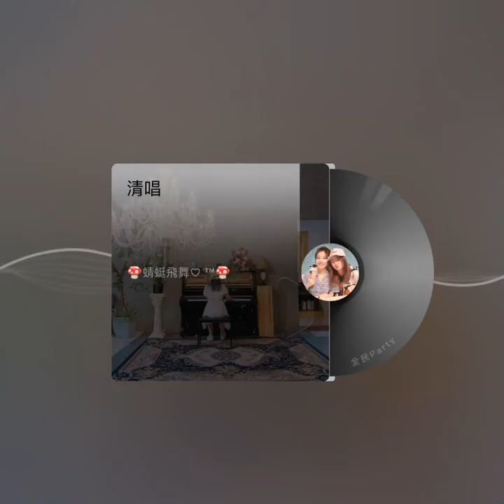紅塵客棧鋼琴演奏 蜻蜓鋼琴演奏.流行爵士鋼琴一對一教學.鋼琴速成班特價2400/8堂.上課時間採預約制.報名加賴chi.ting